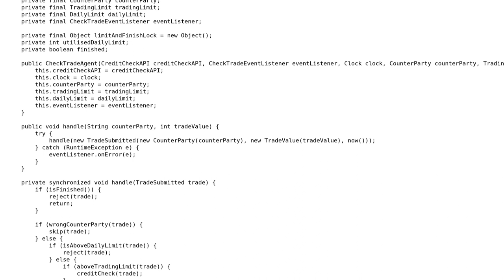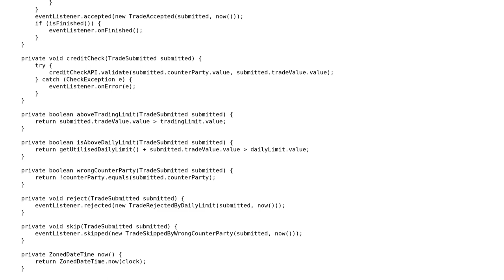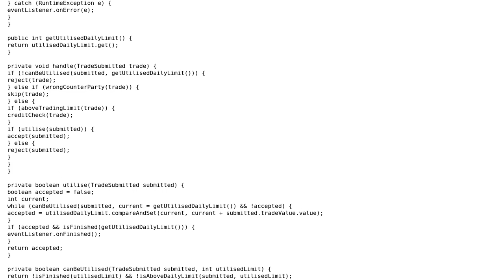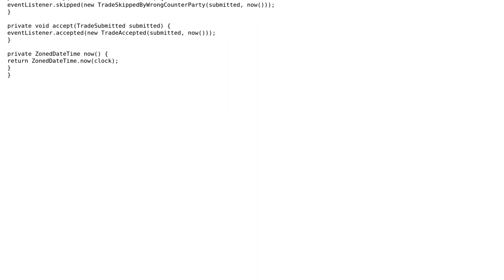Code Review: Removing synchronization from an agent for a trading system (2 Solutions!!)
Code Review: Removing synchronization from an agent for a trading system

With thanks & praise to God, and with thanks to the many people who have made this project possible! | Content (except music & images) licensed under CC BY-SA | Music | Images & others | With thanks to user Wojtek user Vlad user Danikov user 200_success and the Stack Exchange Network Trademarks are property of their respective owners. You are responsible for your own actions.